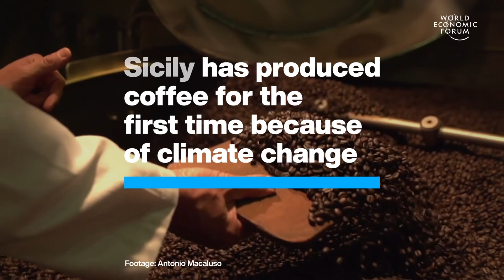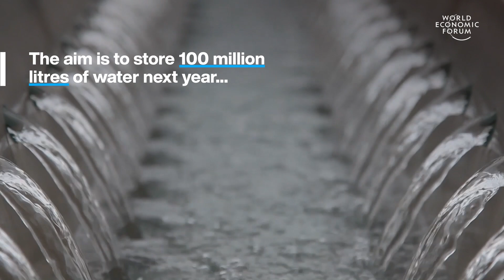Sicilian Coffee, Artificial Glaciers, Plastic Free France and Peppers in Space | Stories of the Week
This week, we're highlighting these four top stories: find out about how climate change is creating the environment for Sicilian coffee, learn about how artificial glaciers are fighting global warming, discover how France is banning plastic packaging for produce and see how astronauts are growing chili peppers in space.

00:00 Intro
00:15